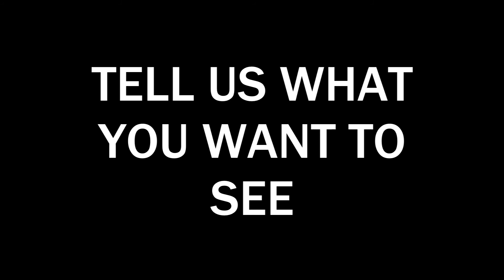Update Time [Apr 7, 2017]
Music Credits
Heinz Kiessling - Temptation Sensation (It's Always Sunny in Philadelphia)
pingado finalo